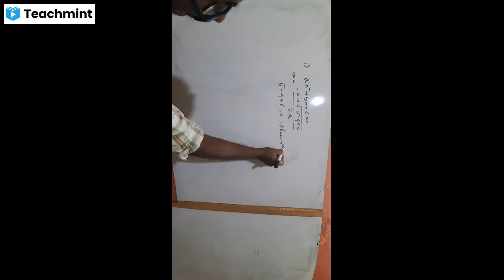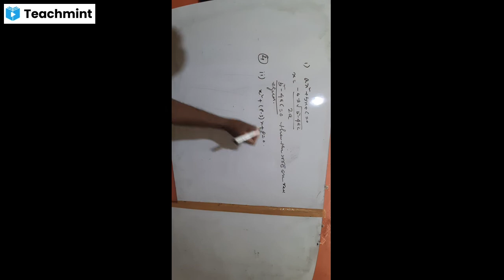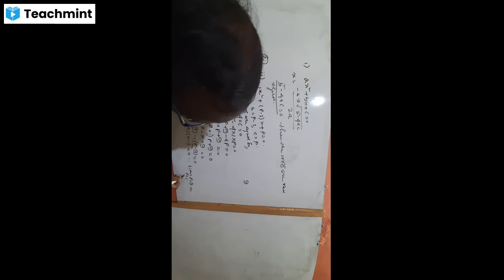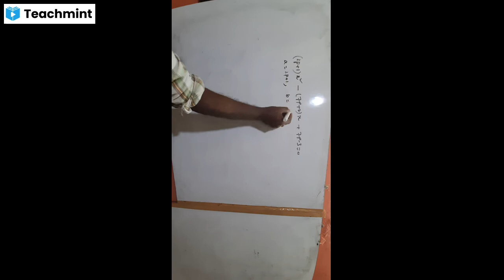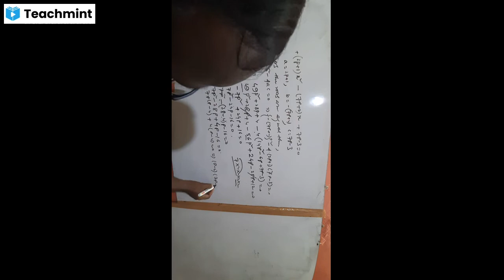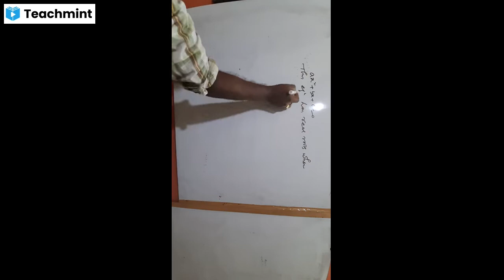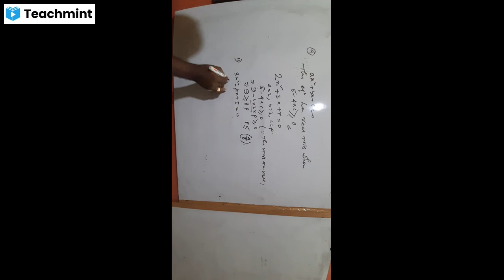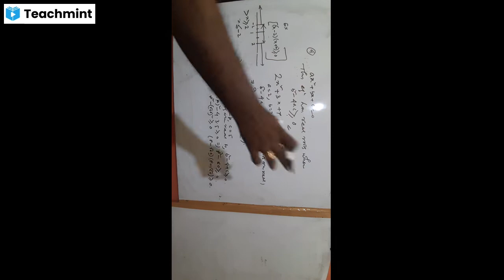Nature of roots of quadratic equation class 10 in english | class 11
class 11 quadratic equation in english
nature of roots of quadratic equation class 10 in english

Hello students I'm Samar Das .Today in this video I will show you the important formulas of QUADRATIC EQUATION:
X=(-b±(b^2-4ac)^(1÷2))/2a
b^2-4ac is called discriminant. Also the discussions about the nature of the roots.

Today I will show the proves of the followings👇👇👇
X=(-b±(b^2-4ac)^(1÷2))/2a
b^2-4ac is called discriminant.

QUADRATIC equation of class 11
QUADRATIC EQUATION
Proof of QUADRATIC EQUATION
math pagla
math pagla
math pagla QUADRATIC EQUATION
QUADRATIC EQUATION math pagla
class11 QUADRATIC EQUATION
QUDRATIC EQUATION for h.s
QUDRATIC EQUATION for cbse
QUDRATIC EQUATION for isc & icse
Quadratic equations | Roots are real & equal | Class 10 | class 11
quadratic equations class 11 jee mains and advance
class 11 quadratic equation icse
class 11 quadratic equation in bengali

# QUADRATICEQUATION11
QUDRATIC EQUATION for class 11

Dear Students , I hope you all understand my class.
So if you enjoyed the class then give a THUMBS UP (LIKE) ,SHARE this video to your friends and don't forget to SUBSCRIBE my channel and also press the bell icon for more like this.